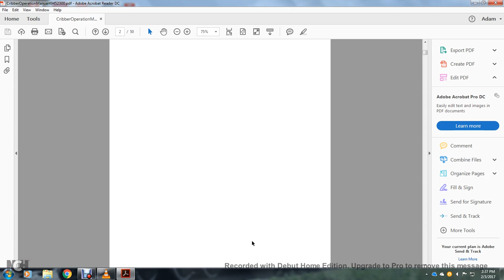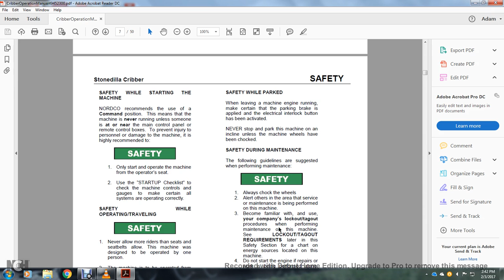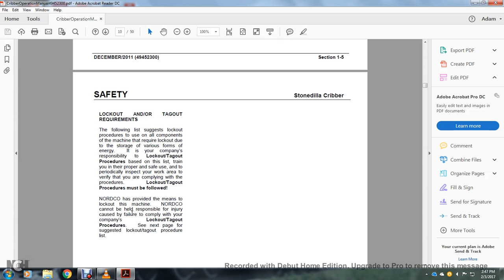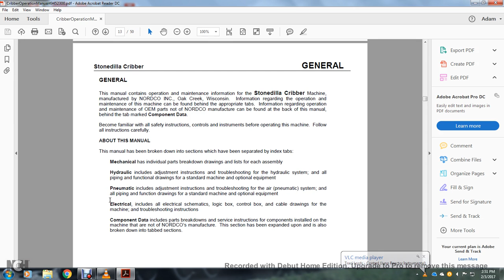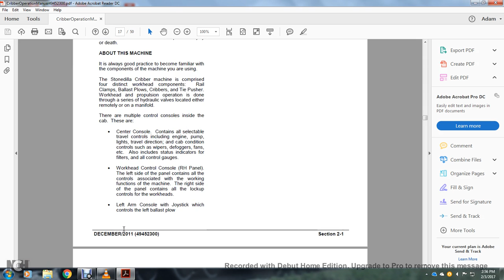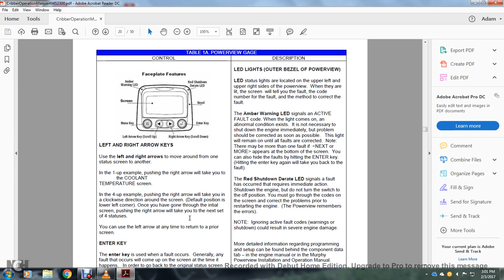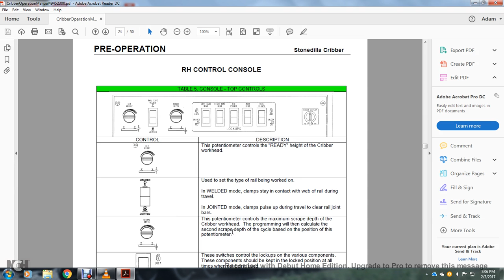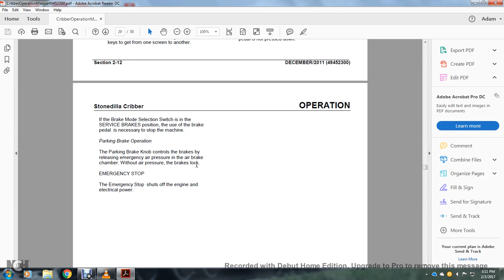STONEDILLA CRIBBER PART1